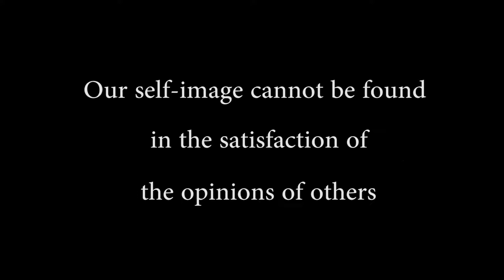The Red Balloon (Fine Arts 2018)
Directed and Produced by: Jacob Johnson

Cameras: Eric Marker, Janet Jung, Mariana Leite, Noah Borgerding

Actor: Samuel Strom

Fine Arts 2018